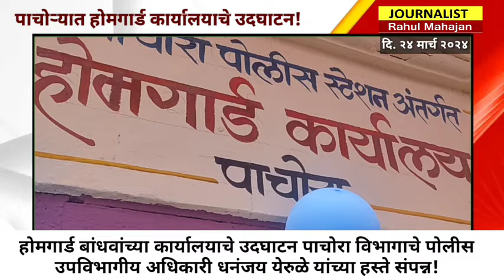पाचोर्‍यात होमगार्ड कार्यालयाचे उपविभागीय पोलीस अधिकारी धनंजय येरुळे यांच्या हस्ते उदघाटन संपन्न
● वृत्त संकलन:राहुल महाजन,गर्जा महाराष्ट्र | पाचोरा:राज्यात पोलिसांच्या खांद्याला खांदा लावून काम करणारे होमगार्ड बांधव हे निष्काम सेवा बजावत असून आज दिनांक २४ मार्च २०२४ रोजी पाचोरा येथील मागील अनेक वर्षांपासून प्रलंबित असलेल्या होमगार्ड कार्यालयाचा तसेच आराम कक्षाचा विषय मार्गी लागला असून पाचोरा विभागाचे उपविभागीय पोलीस अधिकारी श्री धनंजय येरुळे यांच्या हस्ते या होमगार्ड कार्यालयाचे फित कापून उद्घाटन करण्यात आले आहे.